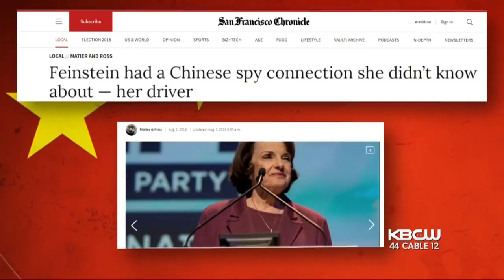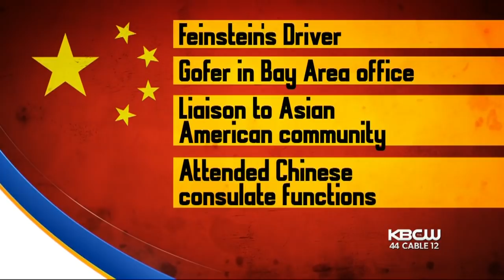Details Emerge About Chinese Spy Who Worked For Sen. Feinstein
Andria Borba reports on additional information emerging about the Chinese mole who worked for San Francisco Senator Dianne Feinstein for 20 years (8-1-2018)